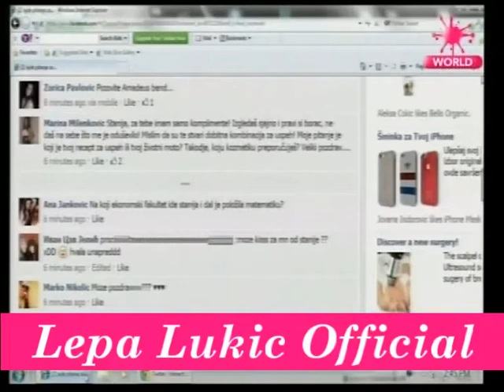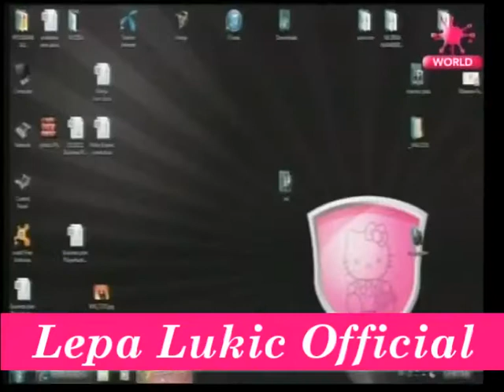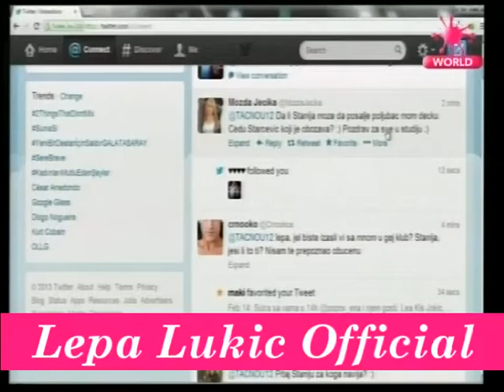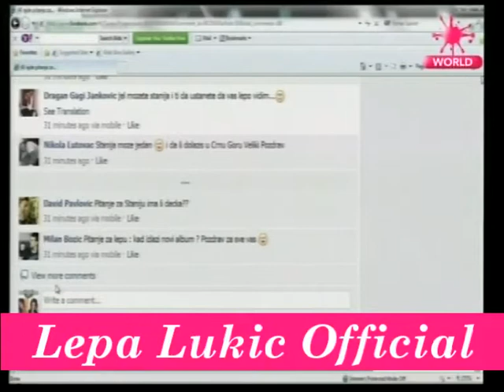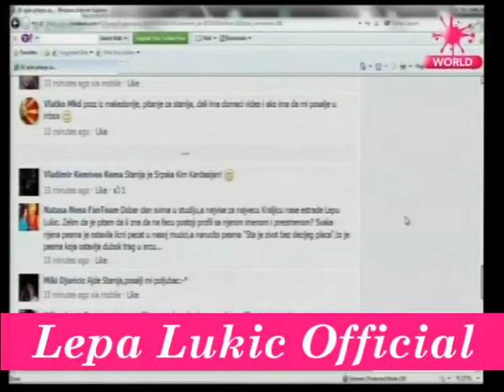Lepa Lukic & Stanija Dobrojevic - Tacno u Podne - (Pink World 2013)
lyrics:

Arr: